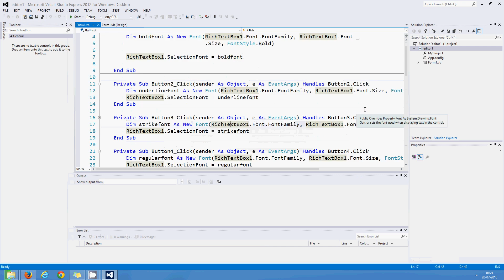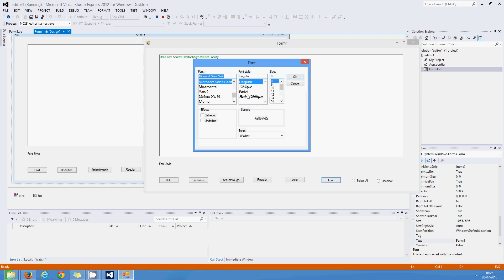editor Sourav Bhattacharya VB Net Faculty